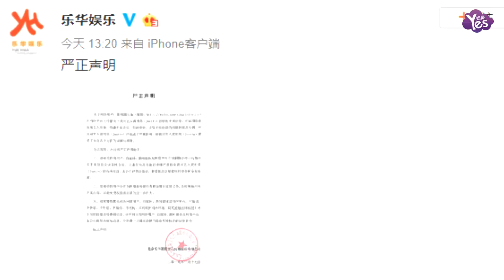【近期】樂華髮聲明辟謠黃明昊戀情：惡意抹黑藝人形象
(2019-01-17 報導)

1月17日，樂華娛樂發聲明否認旗下藝人黃明昊的戀情傳聞，斥責網上流傳的不實言論惡意抹黑藝人形象，造成極其惡劣的影響。請相關用戶立即刪撤并停止傳播相關不實資訊，并表示對於繼續傳播該等虛假資訊、誤導輿論的用戶將依法追責。